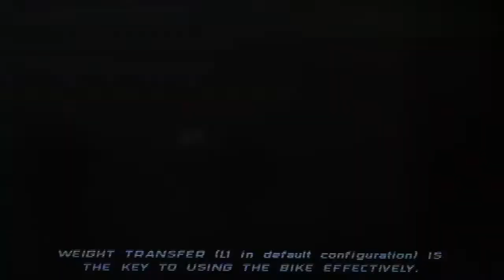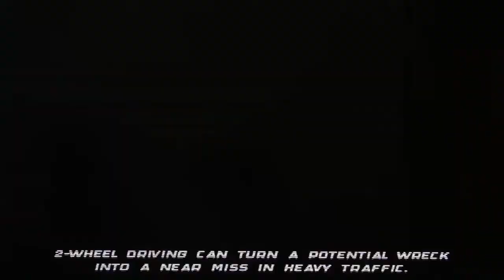Midnight Club 2: Sven Svensson The Toppat Racer Part 1 - Sven The Swedish Speed Demon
The Swedish Boi is here!

00:00 Moses
05:34 Steven
10:29 Maria
19:00 Angel
27:19 Gina
41:17 Hector
49:25 Dice

Art by kim_do_yi0901 on Instagram